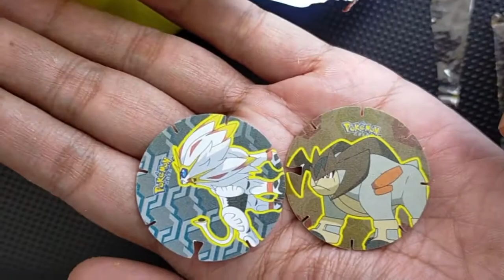TAMBAH KOLEKSI TAZOZ POKEMON BULLDOG